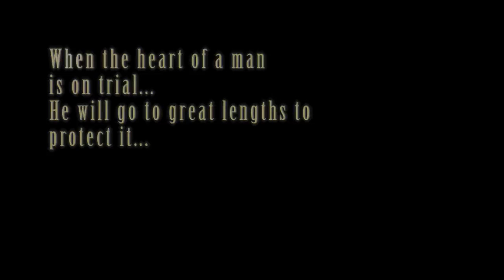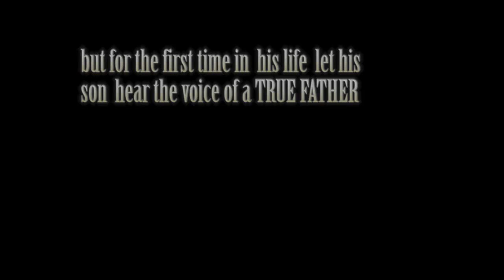Fortified Trailer UNiQUE PC 2018